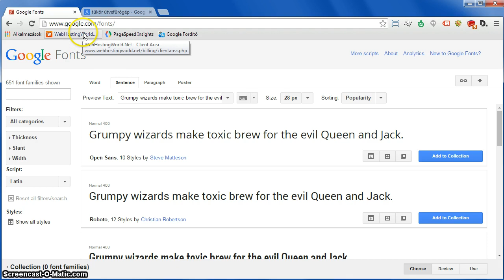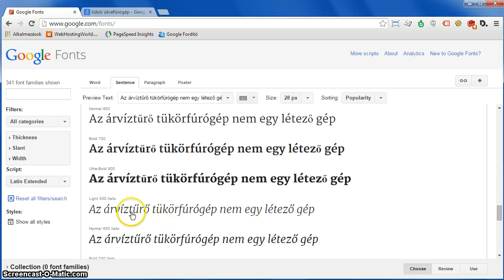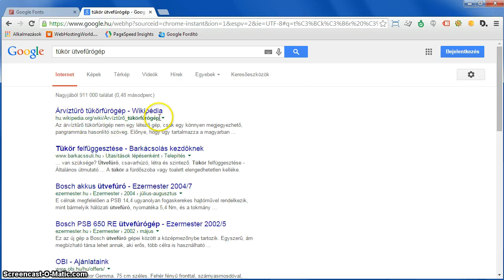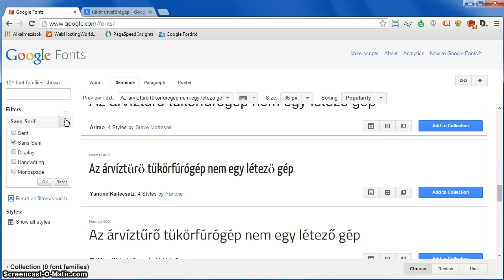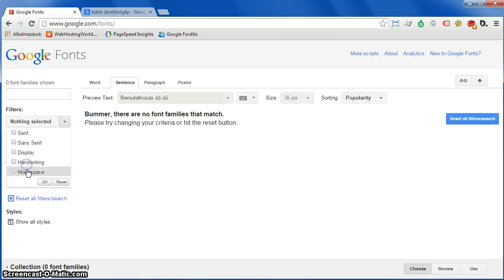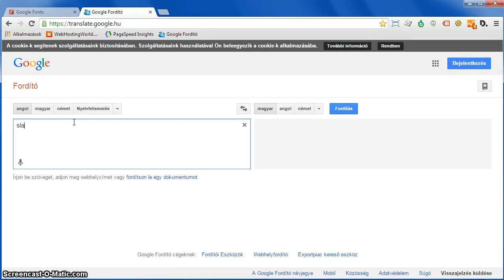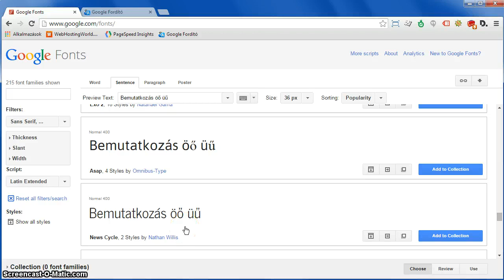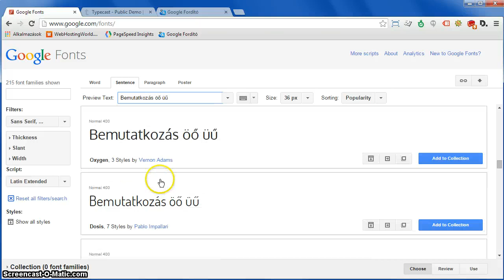Google fonts betűtípus választás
Google betűkészlet választás honlap címsorhoz